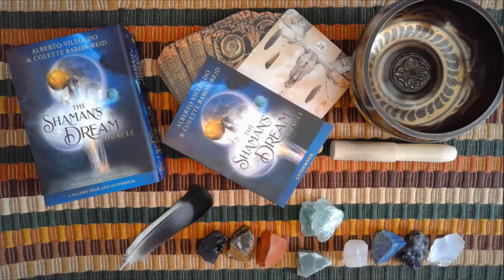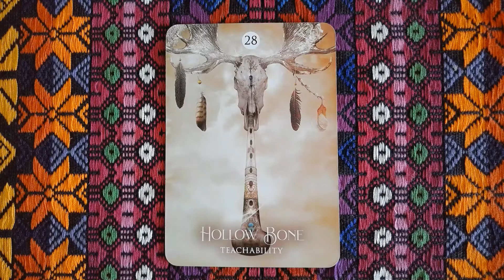Hollow Bone, The Shaman's Dream Oracle, TIMELESS ORACLE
TIMELESS ORACLE: Hollow Bone

Oracle deck:
The Shaman’s Dream Oracle by Alberto Villoldo & Colette Baron-Reid, Hay House Publishing